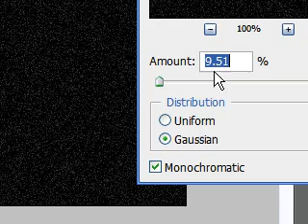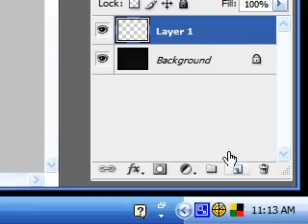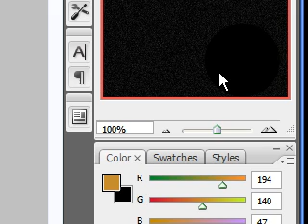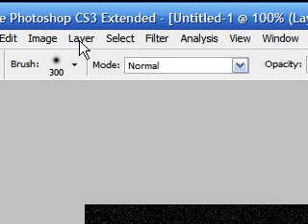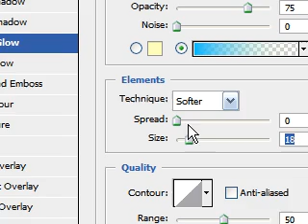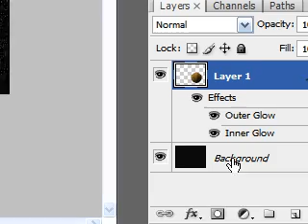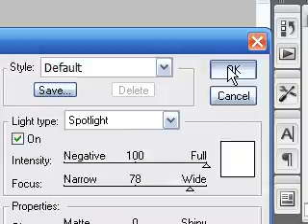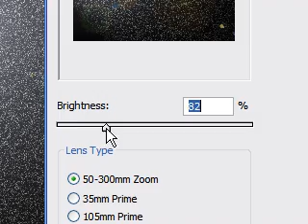Photoshop Project - 3 - Space and Planets Effect